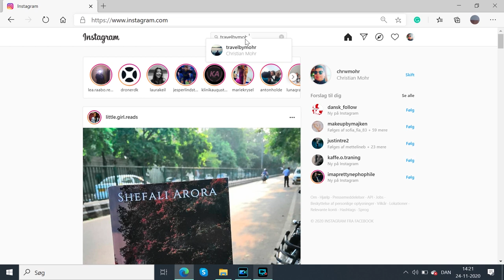Jeg har brug for jeres hjælp?!! Instagram?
Hej og velkommen til denne video, som i kan se på titlen. så har jeg brug for jeres hjælp på Instagram. Jeg har brug for jeres hjælp på Instagram og det kan lære mere om i videoen. Jeg vil blive ualmindelig glad, hvis i gad at give min nyeste foto profil på instagram . TravelbyMohr er min nyeste Instagram profil som har brug for jeres hjælp, så hvis i lige vil hjælpe mig med mit mål om at blive en rejse instagrammer som kan hjælpe andre, kan i gøre det ved bare at dele min video og Instagram til andre.
Jeg håber meget i vil hjælpe mig med min Instagram og Jeg har brug for jeres hjælp på Instagram, hvis jeg skal have noget håb om mit mål. Så vil i ikke lige bruge 5 minutter og giv mig jeres hjælp og følg min Instagram og dele min Instagram til andre i verden, venner og familie.

Alder 19
Nordsjælland